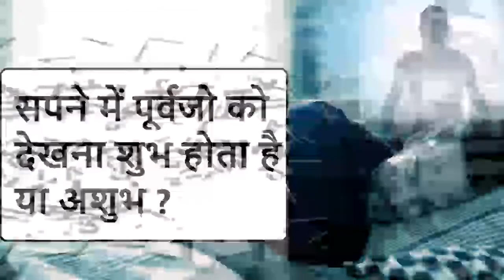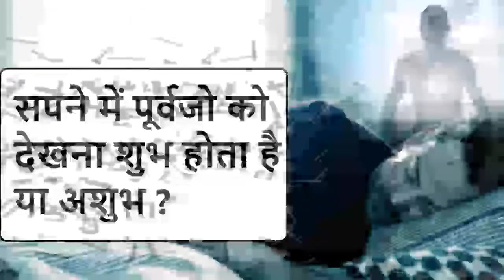सपने में पूर्वजो को देखना शुभ होता है या अशुभ, जानिए क्या कहता है स्वपन शाश्त्र